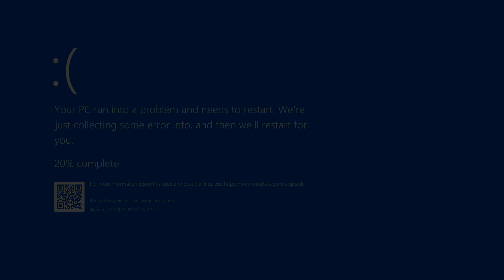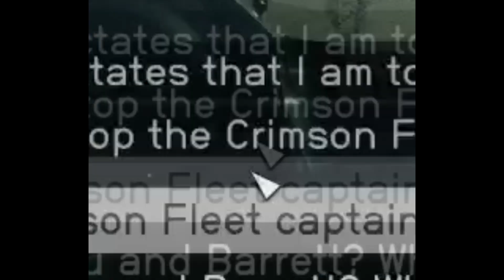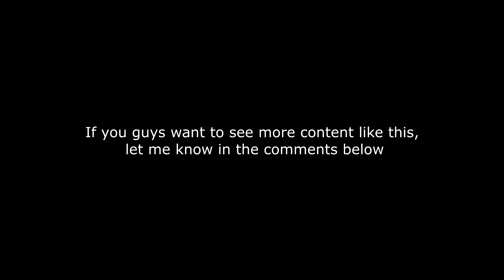Star field (first impressions)